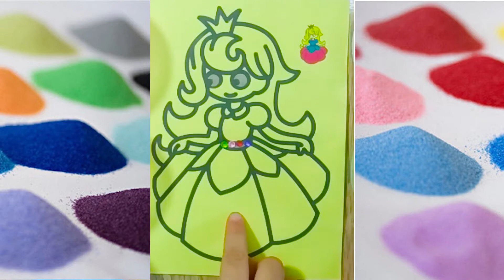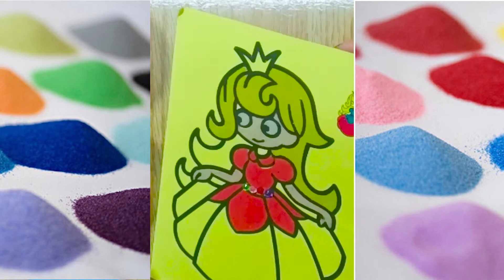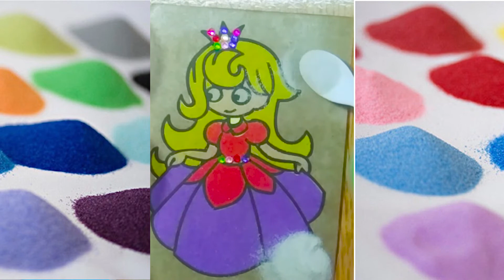Sand picture little Princess - Five Little Monkeys - Sleeping Bunnies song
Sand picture little Princess
Five Little Monkeys song
Sleeping Bunnies song